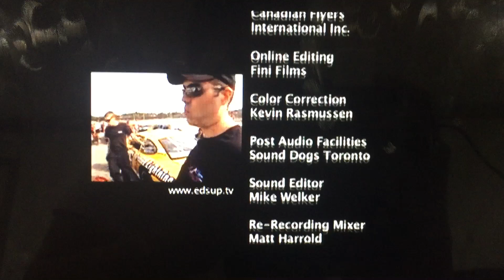OLN/Peace Point Entertainment Group (2007)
OLN and Peace Point Entertainment Group Presents “Ed’s Up” starting Ed Robertson (2007)